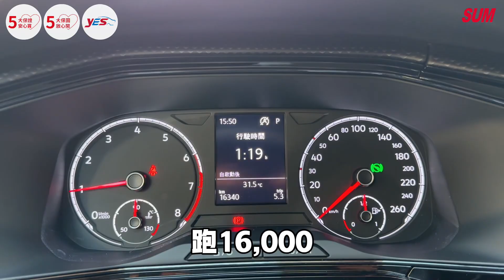【SUM中古車】VW T-CROSS 2020年|230TSI Life 一手車 原鈑件 僅跑1.6萬公里 原廠保養 里程保證 新車保固中|台南市 台新汽車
車輛資訊：VW T-CROSS 2020年
車輛售價：63.8萬
車商地址：臺南市新營區復興路507號